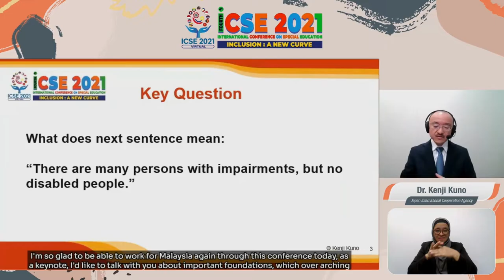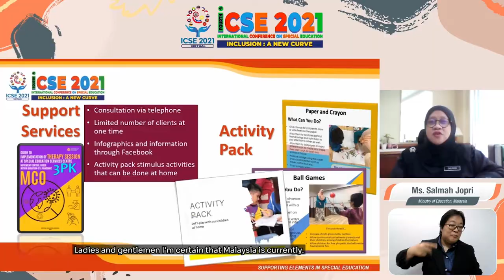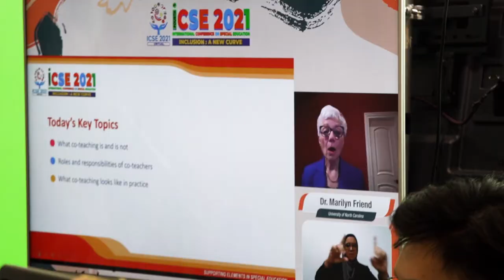SEAMEO - ICSE Virtual Conference 2021 | JIGGEE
The International Conference on Special Education (ICSE) is one of the main agenda that SEAMEO SEN is committed to organize biennially. The success of the 1st ICSE 2015 (Thailand), 2nd ICSE 2017 (Malaysia) and 3rd ICSE 2019 (Indonesia) has impacted significantly on the role of SEAMEO SEN as the regional centre for training and research for Special Education. The success of the first, second and third ICSE was the evidence of strong commitment between SEAMEO SEN with Ministry of Education Malaysia, Ministry of Education Thailand and Ministry of Education and Culture Indonesia as well as the ministries of education of SEAMEO Member Countries. This continuing support and demand have led the centre to pursue the 4th Virtual ICSE.

The main purpose of ICSE is to establish an opportunity to all educators, organizations and stakeholders to develop and enhance their capacities to provide accommodative learning environment. This will foster the development of specialized resources from the coordination of specialized contributions by the participants. The conference will serve as a platform for exchange of best practices, networking and specialization which consist of the wide spectrum of skills and knowledge that are needed to educate and care for children with special needs.

The main focus of ICSE is to develop competencies among educators of children with disabilities which is in line with the focus of Global Education Agenda 2030, Sustainable Development Goals No. 4 (SDG4) and SEAMEO 7 Priority Areas especially on Inclusion. The conference is expected to not only develop the knowledge and skills of the attendees, it also offers an opportunity for understanding and developing the methods, the philosophical tenets that are the hallmark of professionalism in Special Education. The main outcome is the capacity enhancement of participants and those involved in Special Education to deliver optimal educational services to children with disabilities in all aspects.

Jiggee produced this virtual conference on our 3D Virtual Event Platform, with a green screen production to broadcast the event live from Kuala Lumpur.